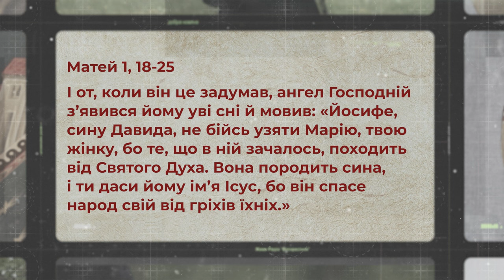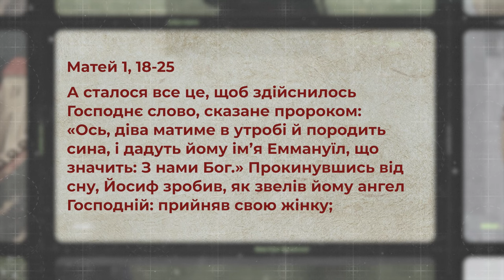Об’явлення про народження Ісуса Христа. Матей 1, 18-25 | Святе Письмо з о. Євгеном Станішевським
❓Чому ангел з’явився Йосифові саме уві сні? Чи міг він відмовитися взяти Марію за жінку? Що мало статися з Марією, за законом Ізраїля, коли б виявилося, що вона завагітніла до одруження? Чи є підстави думати, що Йосиф і Марія жили як чоловік і дружина і мали інших дітей?

Отець Євген Станішевський роздумує на уривком Євангелія від Матея (Мт. 1, 18-25), де описується об’явлення про народження Ісуса Христа Йосифові і Марії.

Ефір у вівторок 8 жовтня, о 19:00, на Живе телебачення

Поширюйте відео!

Україна молиться!